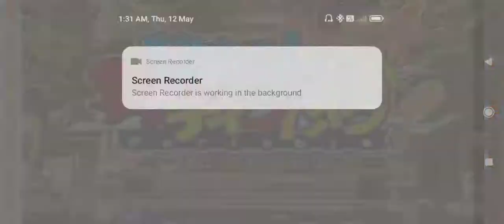Higurash Daybeak portable Mega PSP opening